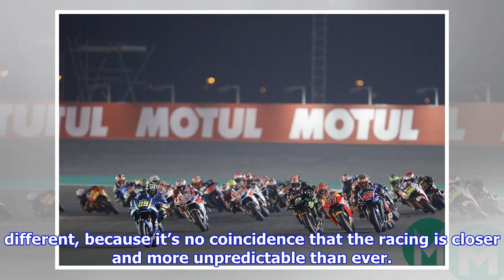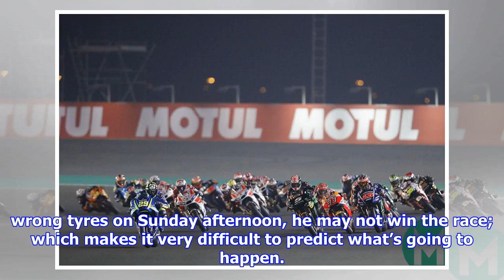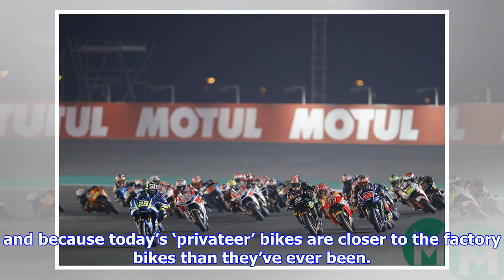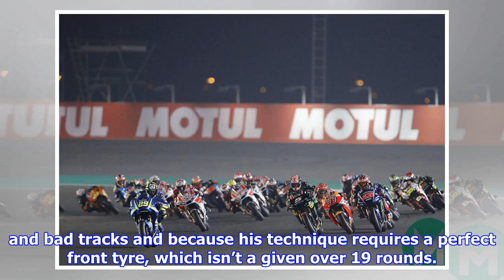MotoGP 2018: ‘It’s going to be way worse!’ | by Automobiles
► MotoGP is going to be even madder and closer this season, which is great for fans, less so for the r...